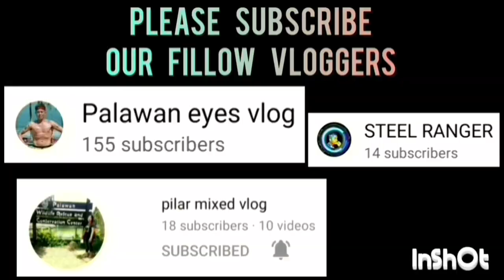K&F-A VS GENESIS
K&F-A VS GENESIS GAME HIGHLIGHTS | 40 ABOVE CATEGORY | PUWBA STA. MONICA CHAPTER BASKETBALL TOURNAMENT 2023 AT STA. MONICA COVERED COURT, BRGY. STA. MONICA, PPC | JULY 22,2023